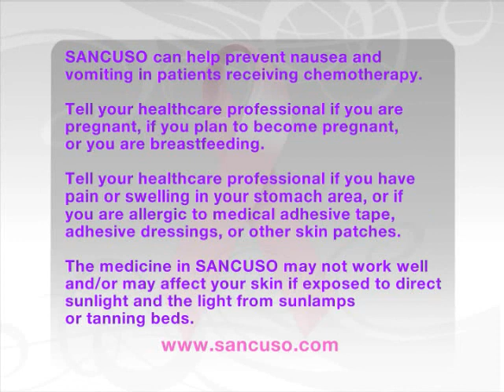Chemo doesn't need to make patients sick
This portion of The Balancing Act's Breast Cancer Special focuses on the side effects of cancer treatment.